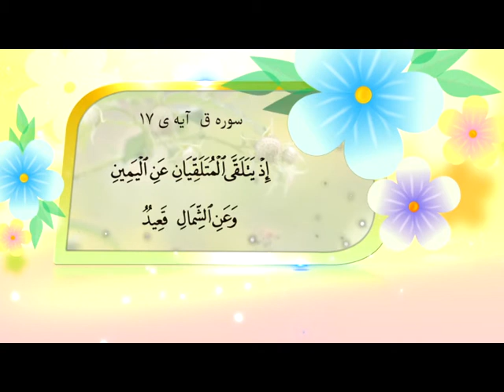( الرقیب )أسماء الحسنى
C